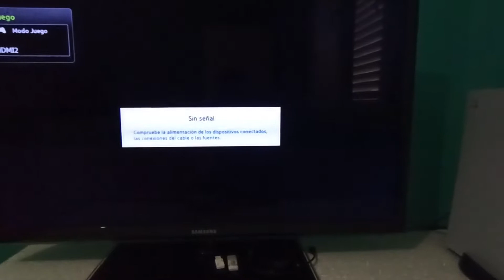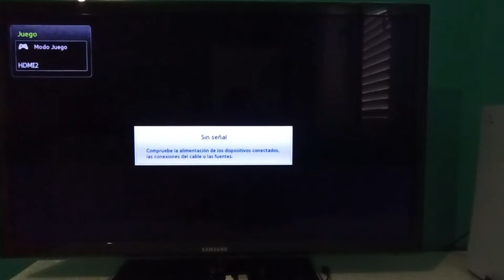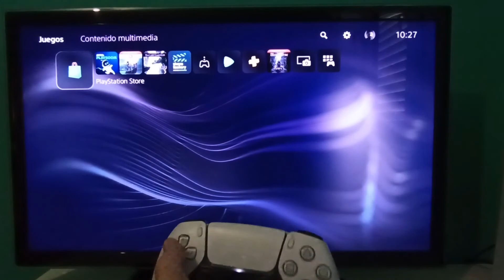Playstation 5 Problema modo reposo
Muestro mi problema con el modo reposo, si alguien mas lo sufre, agradecería que lo informara en los comentarios.